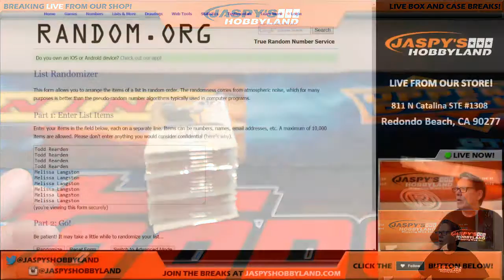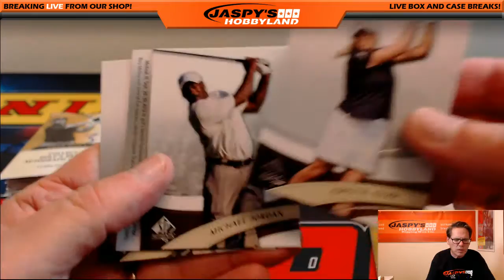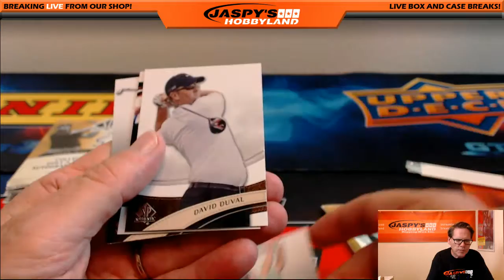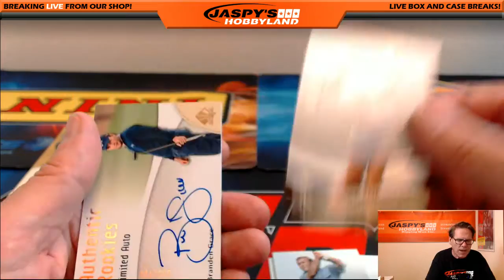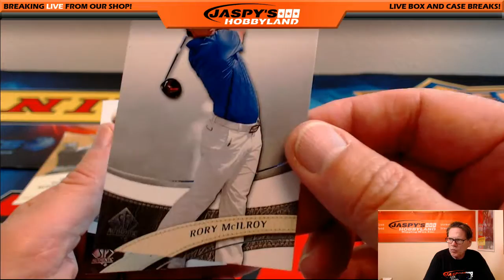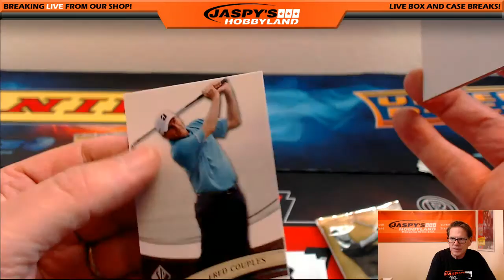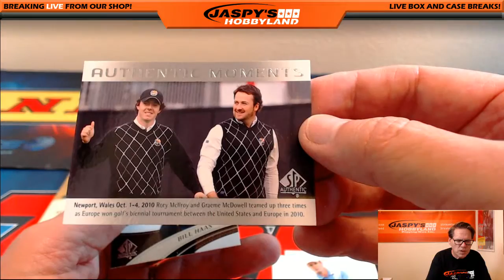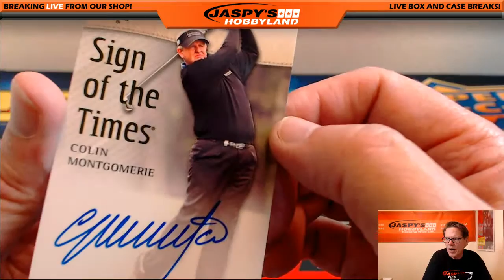10/3/16 2014 Upper Deck SP Authentic Golf 1-Box Break #3